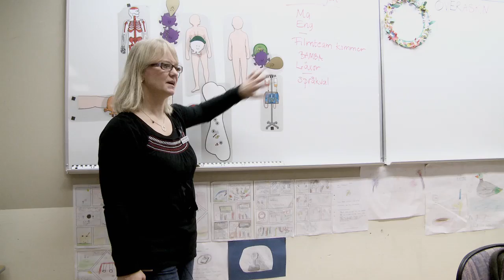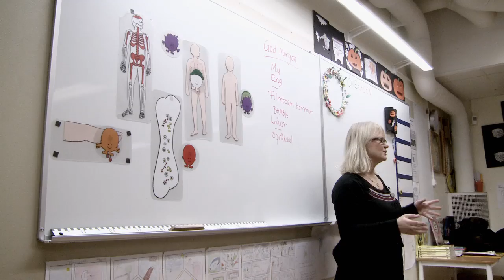Konsultsjuksköterskan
Konsultsjuksköterskornas roll är att vara barnets/ungdomens och familjens kontaktperson på sjukhuset.

Konsultsjuksköterskan kan förmedla kunskap om barncancer och informera förskola och skola om barnets/ungdomens sjukdom och dess följdverkningar i syfte att underlätta skolnärvaron och skolkontakten.